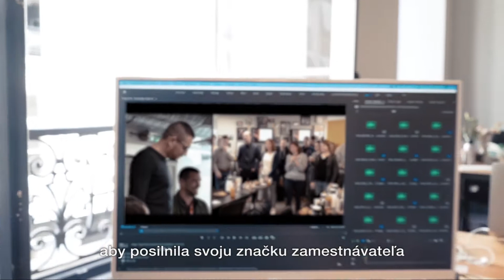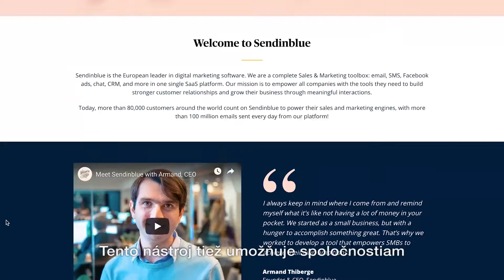Discover Welcome to the Jungle's offer SK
Vytvárame najrozsiahlejšie miesto kariérnej inšpirácie v Európe a umožňujeme zaujať tie správne talenty bez ohraničenia štátnymi hranicami. Naša vízia však zostáva rovnaká – byť miestom, kde sa vzájomne spoznávajú spoločnosti a talentovaní ľudia na základe firemnej kultúry a spoločných hodnôt.